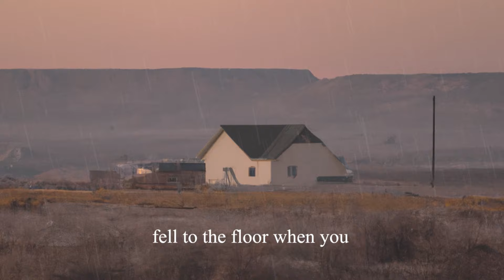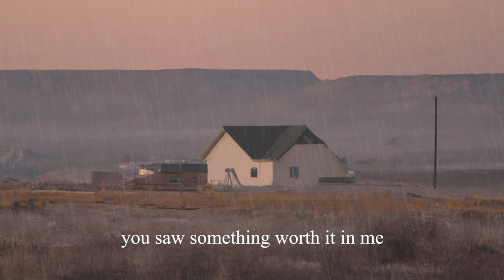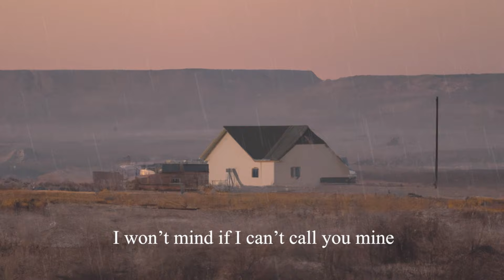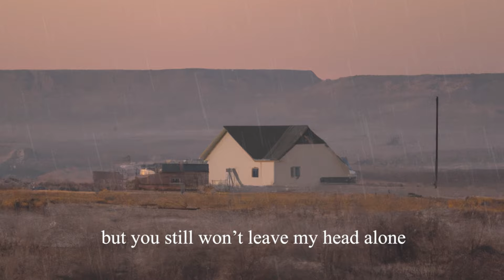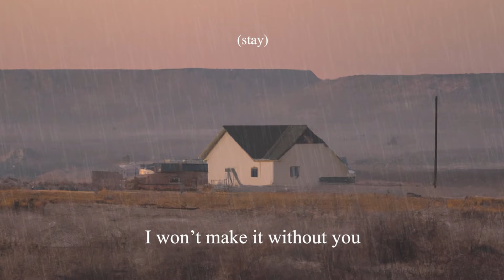For When You Can't Breathe - Come On Brain, Play That Dream Where I'm With Her (Lyric Video)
Lyrics:

Wake up and pick up the pieces that
Fell to the floor when you
Spent all day sleeping and
Open the windows to let in the sun

‘Cause I never told you
That I can’t believe
You saw something worth it in me
And I can’t believe
You’re already gone

But you still won’t leave my head alone
When I’m without you I can’t breathe
But you won’t pick up the phone
I meant everything I wrote in those songs
I’m gonna miss you more than you could ever know

Tell me everything I could’ve done right
Just as long as you stay
I won’t mind if I can’t call you mine
All I wanted was a little more time

Tell me I’m right
To think everything is falling apart
I’m not what you want

Please say yes
Please stay
Please just say you’ll stay
I’ll never be okay
(If you don’t stay)

(Stay)
I won’t make it without you
(Stay)
Now my home is around you
(Stay)
(Stay)
Please just stay